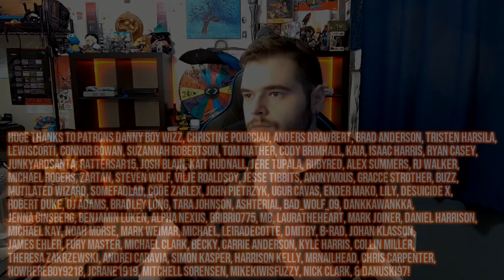Pokemon Emerald Nuzlocke Attempt Part 3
Welcome to a Nuzlocke attempt for Pokémon Emerald Version - a Nuzlocke is basically Pokémon perma-death. Let's see if we can make it!